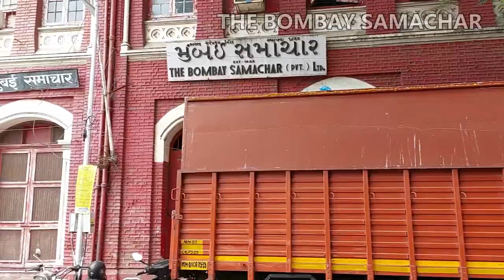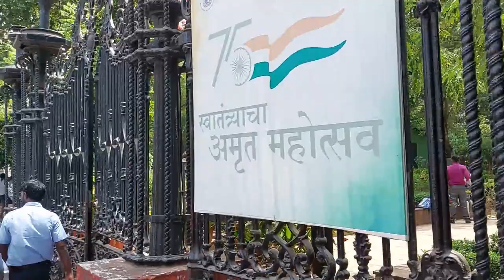SOUTH MUMBAI VLOG #1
Hi, This video is a small walk through around Kala Ghoda area in south mumbai, Harniman circle and The Asiatic society of Mumbai.